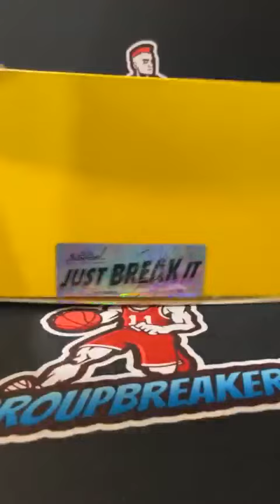BREAK #3147 - 1x AUTOGRAPHED FOOTBALL, CLEAT OR FUNKO (LETS GO) PICK YOUR TEAM BREAK #3147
TEAMS:
Aron Olds Denver Broncos
Ben Parker Baltimore Ravens
Ben Parker Cleveland Browns
Bobby Edwards Dallas Cowboys
Bobby Edwards Los Angeles Chargers
Chad Eckdahl Carolina Panthers
Chad Eckdahl Detroit Lions
Chris Gonzales Philadelphia Eagles
Chris Gonzales Seattle Seahawks
Cody Bohall Indianapolis Colts
Dan Stander Los Angeles Rams
Daniel Manoloff New England Patriots
Daniel Manoloff New Orleans Saints
Daniel Manoloff Tennessee Titans
Daniel Manoloff Washington Commanders
David N Andrea Houston Texans
David Paczkowski New York Jets
Eddie Harbour New York Giants
Everardo Ortega Jr. Miami Dolphins
Greg Breslin Pittsburgh Steelers
Jake Burger Tampa Bay Buccaneers
Jason Lowery Atlanta Falcons
John Tullar Arizona Cardinals
Jordan Smith Jacksonville Jaguars
KaiandSarah Bloom Minnesota Vikings
Matthew Angeles Las Vegas Raiders
Michael Briggs Kansas City Chiefs
Michael Briggs San Francisco 49ers
Michael Guzman Chicago Bears
Ryan Vincent Buffalo Bills
Ryan Vincent Cincinnati Bengals
TJ Tucker Green Bay Packers